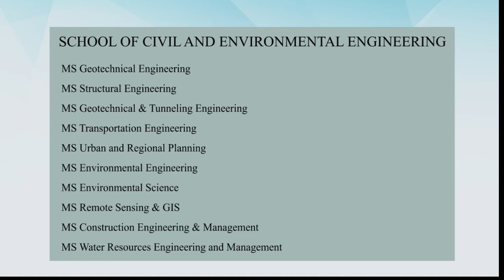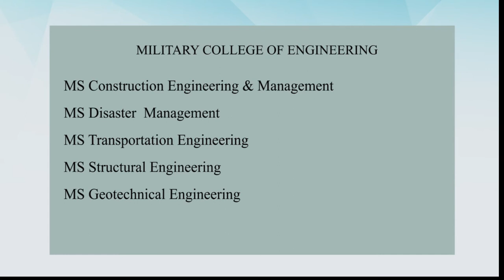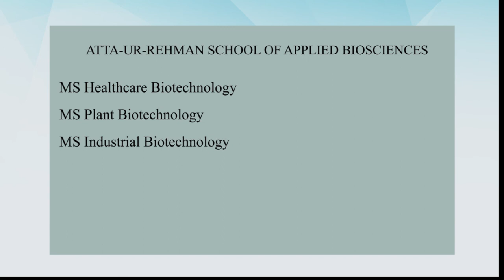NUST MASTERS PROGRAMMES | MS Admissions | NUST MBA | NUST university Islamabad | NUST campus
In this video we will show what are the disciplines in which NUST offers Masters Programs

Good luck!!

.| Also watch |.